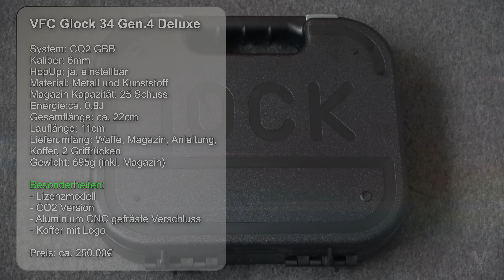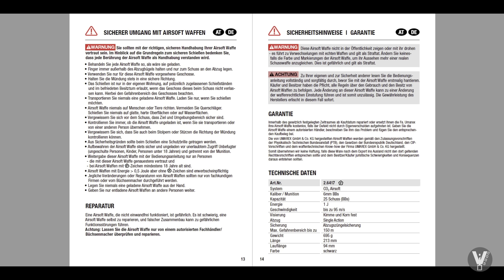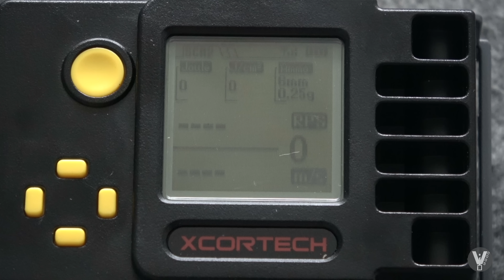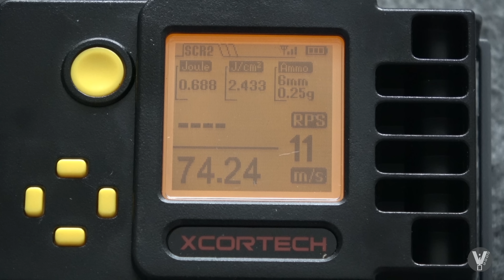VFC Umarex Glock 34 Deluxe Edition GBB CO2 - Review 4k/UHD *DEUTSCH*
Hallo, heute teste ich die Glock 34 Deluxe Edition für euch und ich bin positiv überrascht. Mehr dazu im Video!